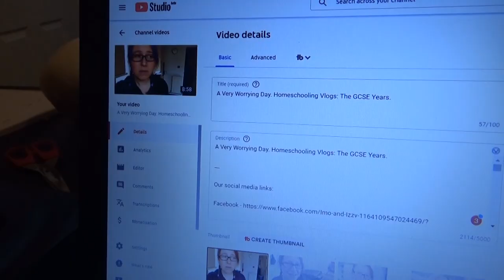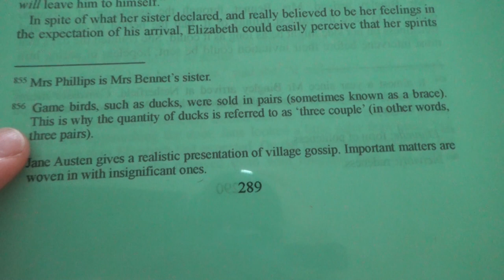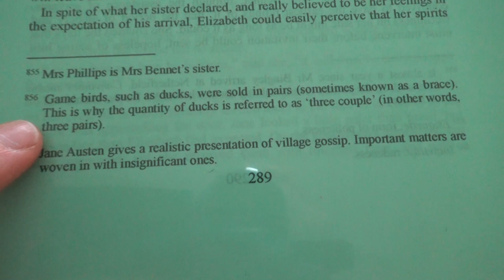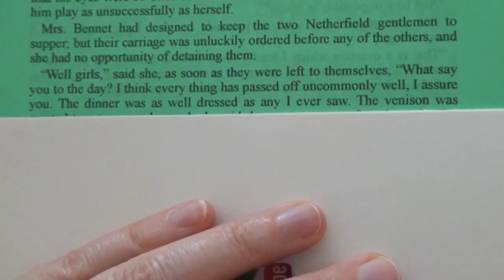Ill day at home. Homeschooling Vlogs: The GCSE Years.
I wasn't quite sure how today was going to pan out. I had a rehearsal scheduled for our upcoming gigs in Lisbon, but Izzy was too unwell to come along, so we had a day at home instead, and poor old IB had to go by himself to the rehearsal and do all the work! Izzy gradually perked up throughout the day and by the evening, after the vlog was finished, was really starting to feel like her old self again. Thanks, everyone for all the well wishes. x

Oxford AQA History for GCSE: Germany 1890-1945: Democracy and Dictatorship: